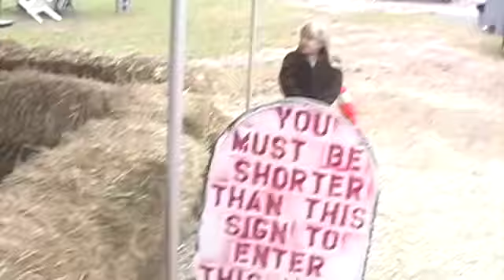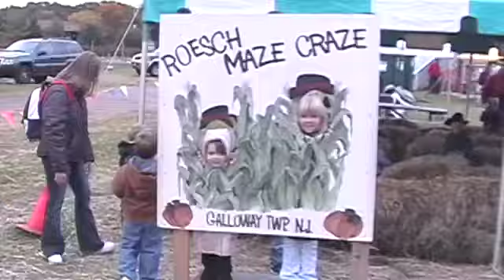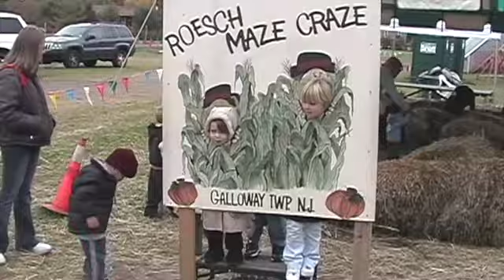2004 Ava Birthday @ pumpkin patch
Ava's birthday party at the pumpkin patch in Galloway Twp.